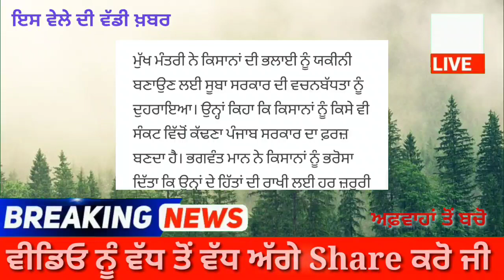ਗੁਲਾਬੀ ਸੁੰਡੀ ਨੂੰ ਰੋਕਣ ਲਈ ਸਰਕਾਰ ਕਰਨ ਲੱਗੀ ਇਹ ਕੰਮ-ਜਲਦੀ ਦੇਖੋ ਖ਼ਬਰ - Punjab News Update